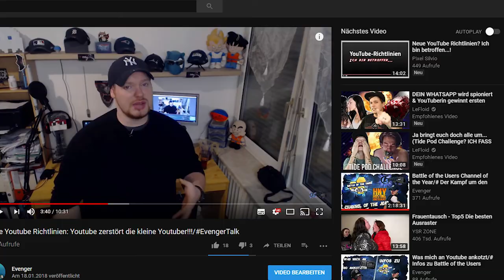Spenden ohne zu bezahlen!!/Neuigkeiten von den Youtube Richtllinien!!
Neue Youtube Richtlinien, was sich wirklich ändert!
Ihr wollt euren lieblings Youtubern Geld spenden, Merch kaufen oder einen Server mieten?
Aber ihr habt kein Geld??
Dan ist diese App genau das richtige!!!